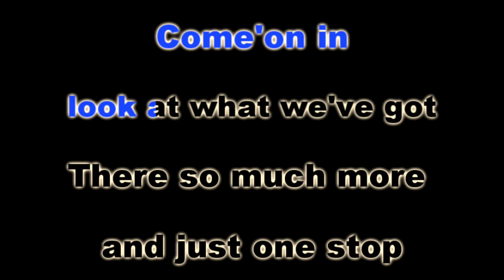WE'VE GOT IT ALL - Moira Dela Torre (KARAOKE VERSION) (SM Themesong)